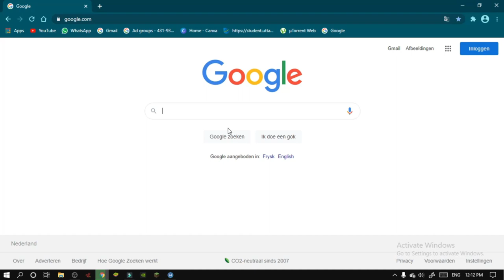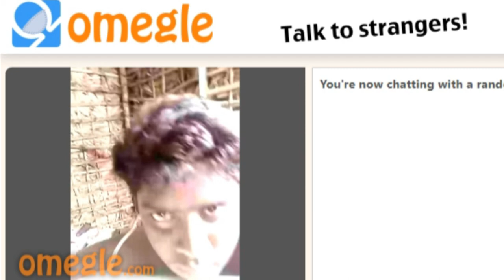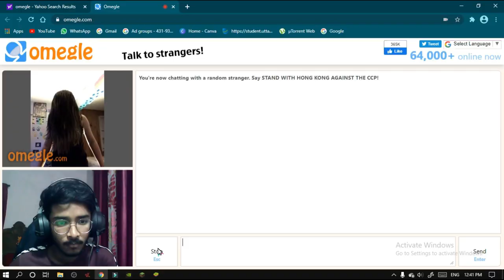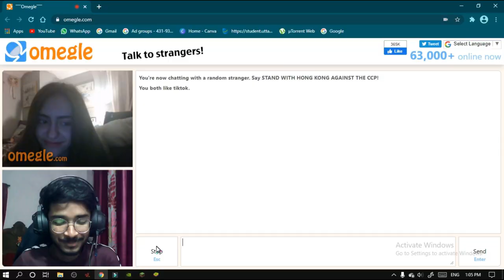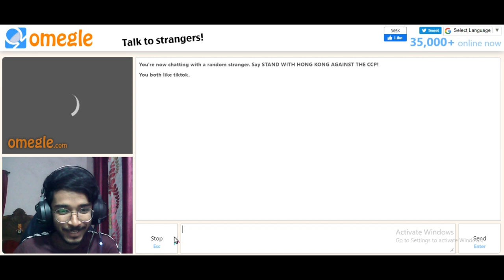Indian Boy On Omegle | I Found The Cutest Girls On Omegle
Share This Series with your Friends!!! It will help a lot!